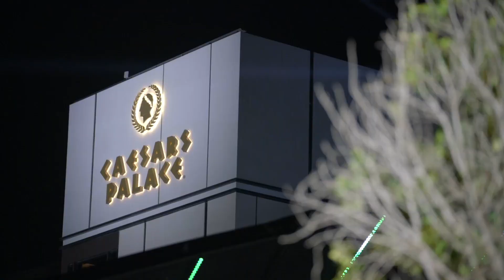Caesars Bluewaters Dubai Grand Launch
It was a great pleasure to have an opportunity to cover this event with Gecko Media.

We came. We saw. We conquered.

The grand launch of Caesars Bluewaters Dubai was one to remember.